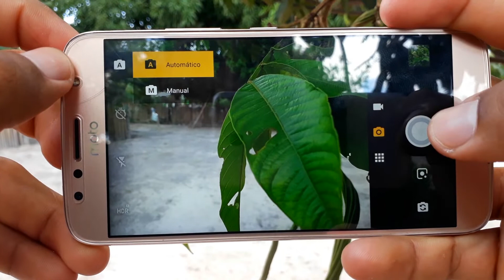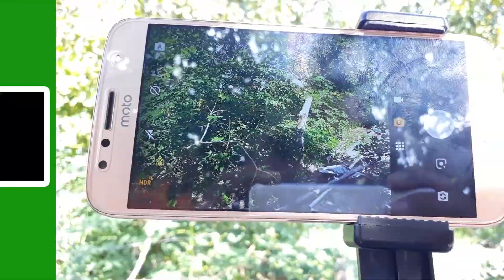Melhor forma de tirar foto com desfoque em qualquer celular Android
Se você não tem um celular topo de linha, sabe muito bem o quanto é sofrido tirar uma foto com desfoque em aparelhos intermediários, não vou nem falar nos de entrada. Por isso aprenda a como usar melhor o foco da câmera do seu celular. Postagem completa